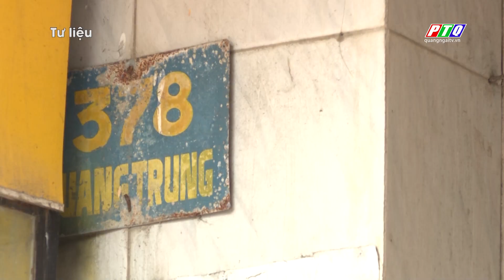Quảng Ngãi: Xử lý nhà thuộc sở hữu nhà nước | PTQ